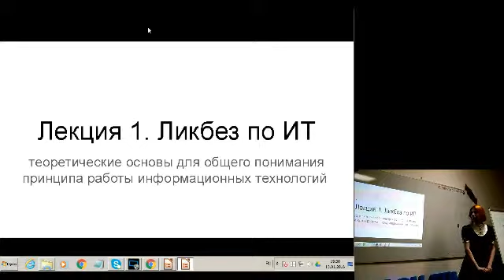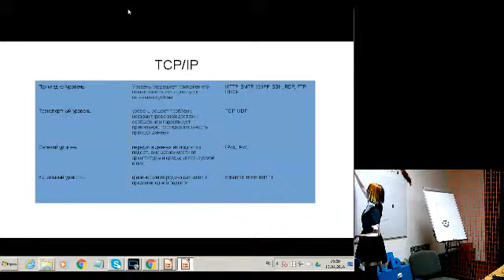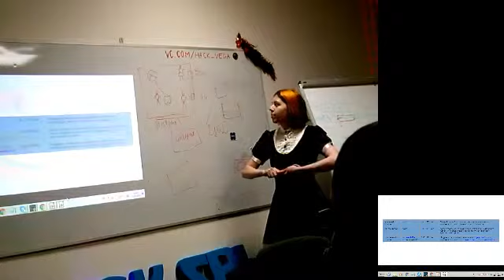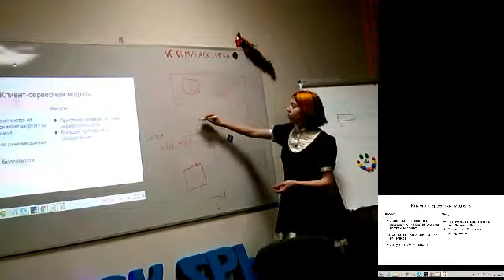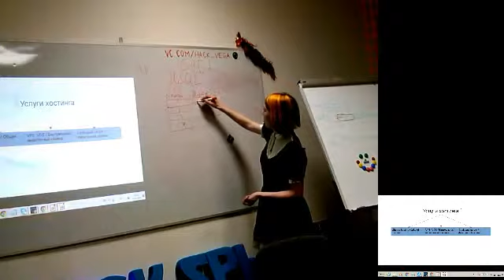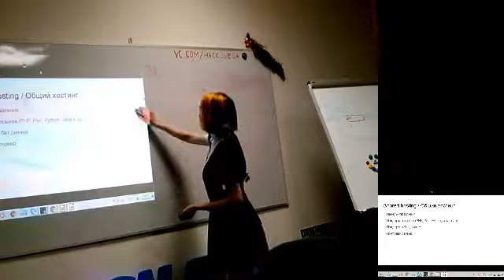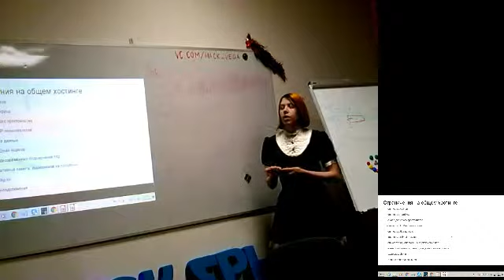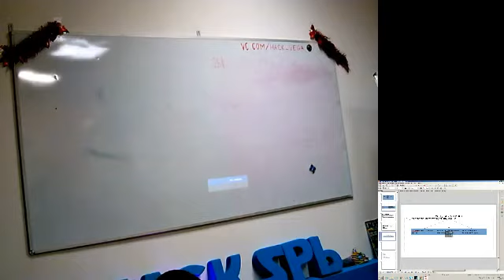Сети, хостинг и интернет-технологии, часть 1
Занятия проходят в "Хакспейс-Вега" Курс про сети, хостинг и интернет-технологии.  Первое занятие.

Анонс от преподавателя:
В этом курсе будут рассмотрены вопросы, с которыми сталкиваются начинающие веб-мастера - основные принципы работы сети Интернет, настройка, работа и troubleshooting веб- и почтового сервера, размещение сайтов. Будут затронуты темы, касающиеся ведения бизнеса в Интернете - информационные рассылки, CRM системы, основы работы с контекстной рекламой.

Программа курса ориентирована на широкую аудиторию. Материал будет интересен как владельцам сайтов, так и всем тем, кто хочет быть в курсе развития ИТ.